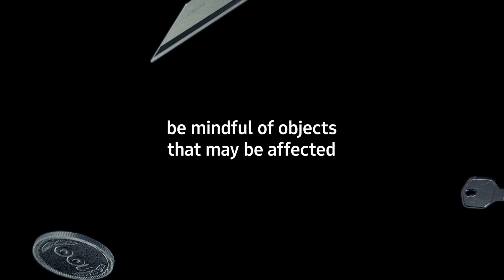Samsung Fold - Device Care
Worked as an VFX supervisor for this film at Giantstep